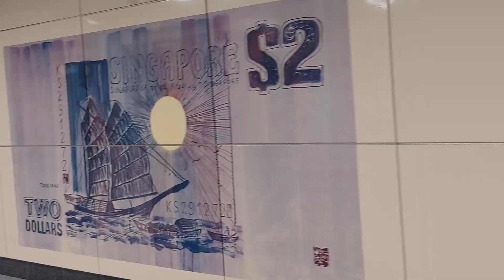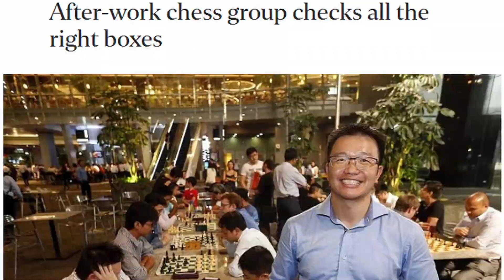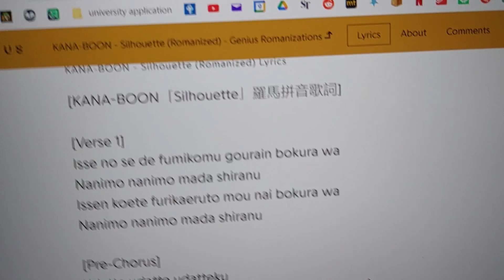salty newbie masters chess in 30 days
Click below for some cool stuff!

0:00 anime opening
0:16 why I'm doing this
1:06 beginner's luck?
1:51 how I trained
2:25 challenges
3:03 I remember that one night
3:45 Chess meetup
6:49 learn chess = smarter?
7:38 my thoughts on chess post-challenge
9:02 extras